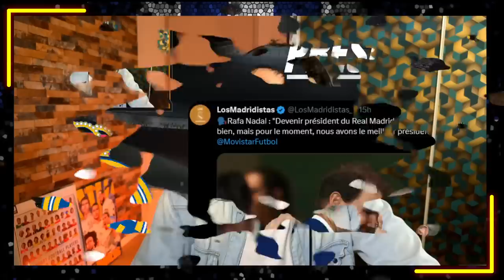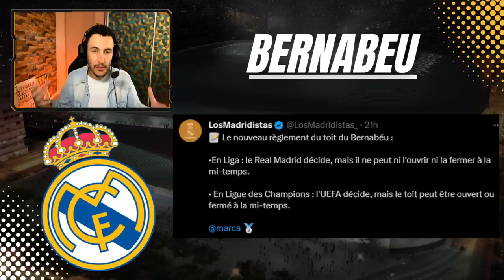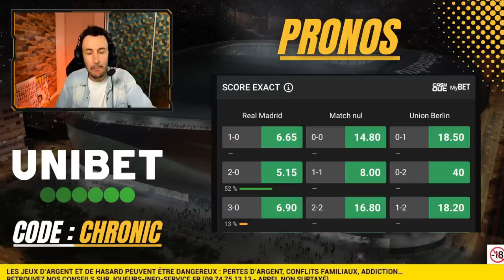🏆REAL MADRID VS UNION BERLIN ! VINICIUS TOBIAS ET GONZALO GARCIA ARRIVENT ! COMPO ET ANALYSE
00:00 Introduction
01:24 Nadal prochain président du Real ?
03:38 Le nouveau règlement du Bernabeu
04:37 Carvajal, la tuile
06:09 Nico Paz et Gonzalo Garcia débarquent
07:24 Union Berlin decryptage
09:06 Ma compo
10:36 Mes pronos